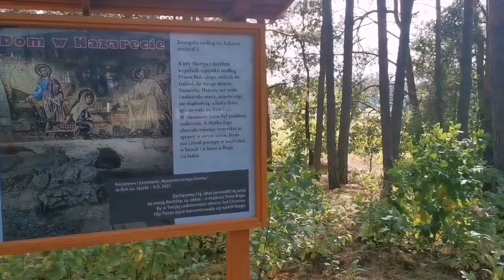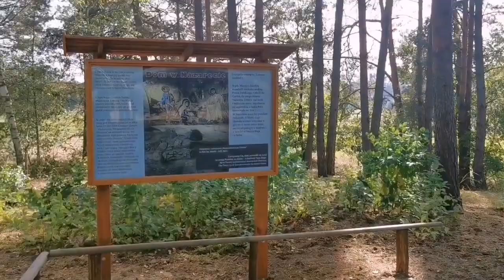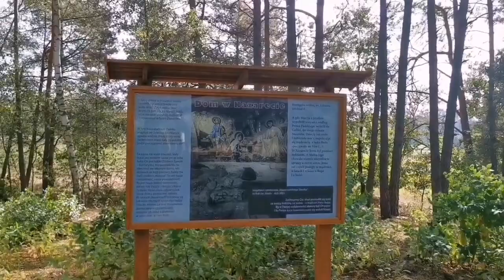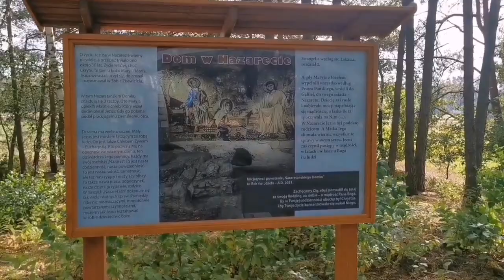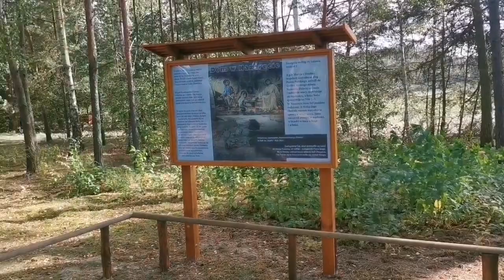Kto oddala swoją żonę, cudzołóży